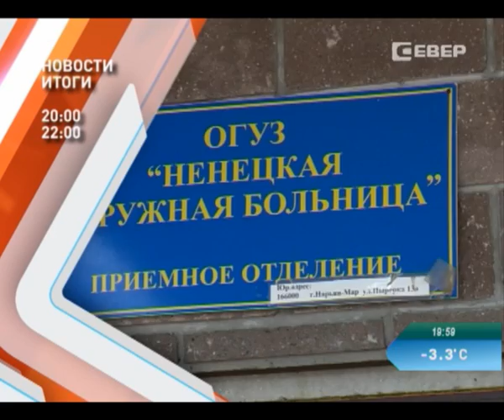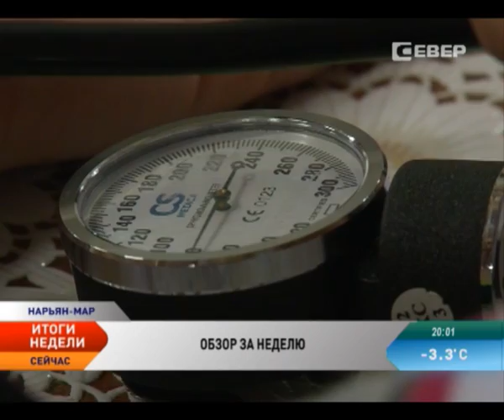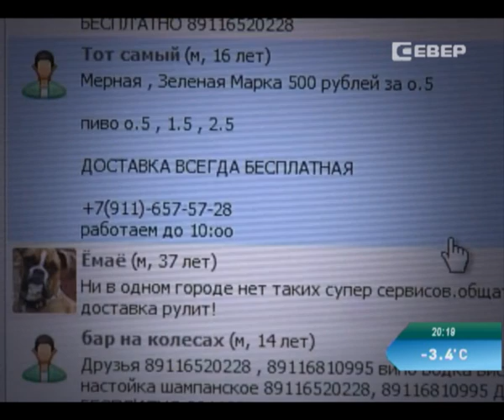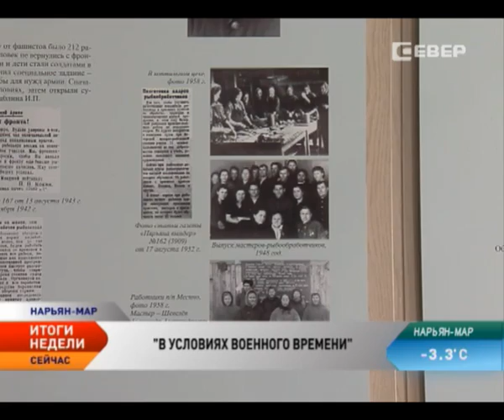Новости Севера. Итоги недели (06 - 12 апреля)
В этом выпуске:

Возведение пристройки к Ненецкой окружной больнице начнется в 2016-м.

Поселок Мирный в Нарьян-Маре уже поплыл.
В Тельвиске прошел лыжный праздник памяти Николая Ноготысого.
Телеканал «Север» снимает фильм о жизни Нарьян-Мара во время войны.